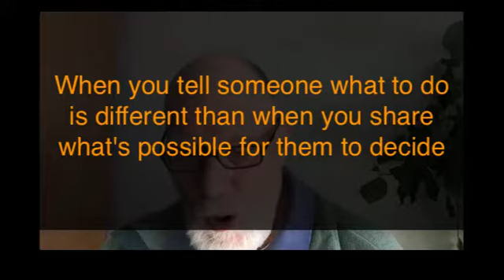Why I Don't Listen to Elders Who Don't Listen: Elder Tip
Elder Tip: It's Important an Elder Listen Responsively

Source of this video:
References to situations where the aging parents/olders parents are stubborn, irrational, and making up stories
What can an intentional elder learn from their involvement with olders like this?

2 ears, 1 mouth
Learn to mentor, celebrate, and weave
Whoever experiences the value of listening, will listen themselves

When you tell someone what to do is different than when you share what's possible for them to decide

If you are watching on YouTube ...

--- overview of IMC, links to education and certification

Yes - you can complete your Certificate of Competence - Mentor
Download the and complete the self-assessment
Then, book a 15-minute call with the Intake Manager
The booking link is listed on the self-assessment form

--- access workshops, workplace programs, and resources including links to research underway

elder,
Gen Xers,
getting paid for what you know,
elder tips,
elder code,
challenge accepted,
older men,
older women,
older now,
elder care,
elder teachings,
elder elder,
elder in the making,
elder path,
threshold of sixty,
inspired practitioner,
next fifty